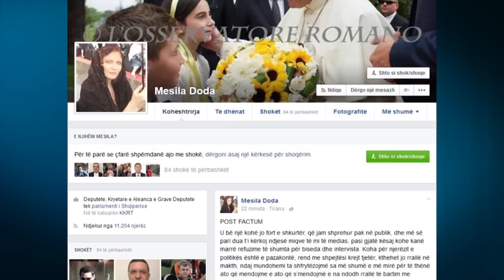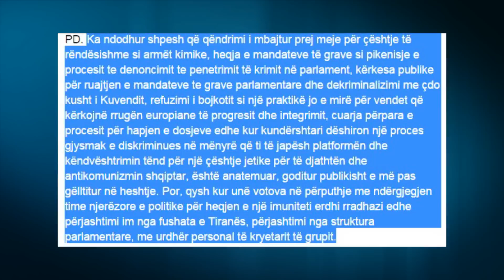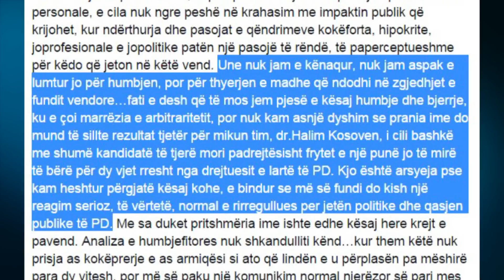Doda lë PD-në: Më largoi Paloka për Doshin, rithemelim partisë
TIRANE - Pas 25 vitesh krah te djathtes deputetja Mesila Doda largohet nga Partia Demokratike. Përmes një letre të hapur të cilën e ka postuar në profilin zyrtar të saj në Facebook, deputetja Doda thotë se largohet me keqardhje nga partia të cilën e bashkëthemeloi me të djathtët 25 vite më parë.

Pavarësisht se “de juro” nuk pati një përjashtim të saj nga PD-ja, Doda thotë se është përjashtuar “de facto” nga kreu i grupit parlamentar Edi Paloka, menjëherë pasi deputetja, ndryshe nga grupi i saj, votoi në Kuvend për heqjen e imunitetit të deputetëve Tom Doshi e Mark Frroku te cilet u vune para drejtesise. Këtë përjashtim Doda e ka ndjerë edhe gjatë zgjedhjeve lokale të 21 qershorit ku Paloka nuk e përfshiu në fushatën e Tiranës, shtuar këtu humbjen e doktor Halimit, të cilin e cilëson si mikun e saj, ku fajëson drejtuesit më të lartë të PD-së për rezultatin në garën e tij elektrorale me Erion Veliajn.

Në sytë e Dodës tashmë në PD mbretëron klientelizimi, ndërsa humbja e zgjedhjeve sipas saj nuk u analizua kurrë. “Ndryshoni qasje ose do rithemelojmë të djathtën që e dërrmuat JU”, - thotë Doda.

Tashmë Doda deklaron largimin nga PD. Ndërsa mësohet se do të jetë pjesë e PDIU, force politike me te cilen kohet e fundit eshte bashkuar ne disa nisma, sic eshte edhe hartimi i draftit te perbashket me Shpetim Idrizin per hapjen e dosjeve. Por edhe ne Kuvend, Doda nuk ka ngurruar te shfaqe hapur "simpatine" per PDIU-ne teksa ne disa seanca eshte pare te ulet krah Idrizit. Nese do te bashkohet me PDIU-ne, Doda do te ishte nje vote me shume ne Kuvend per mazhorancen.

Deputetja “rebele” e së djathtës thotë se në 2 vitet e fundit ka thënë të vërteta të hidhura të papranueshme për shumëkënd.

Më përjashtuan nga fushata në Tiranë, Halim Kosova mori kosto në vota. PD nuk respektoi vlerat
Deputetja Doda shprehet se në PD nuk është gjetur hapësira për mbrojtjen e vlerave të së djathtës. Madje ajo shkon dhe më tej teksa shprehet se dhe në luftën ndaj Korrupsionit nuk ka angazhime konkrete, por recitime.

Duke folur mbi zgjedhjet për kryetarin e Bashkisë Tiranë, Doda shprehet se përjashtimi I saj nga fushata ka sjellë një ndikim negative dhe në votën për Halim Kosovën. Fillimisht Doda u vendos koordinatore e njësisë 1 në PD Tiran,. Por për shkak se më 26 mars Doda vendosi të mos I bindet vendimit të Grupit të PD për të mos marr pjesë në votimin për imunitetin e Tom Doshit dhe Mark Frrokut. Pavarësisht se Doda votoi pro kërkesës për heqjen e imunitetit dhe arrestimin e dy deputetëve, ajo u përjashtua nga fushata. Për këtë pikë Doda në letrën e saj nënvizon se u përjashtua me një veprim personal të vetëm kryetarit të grupit Edi Paloka.